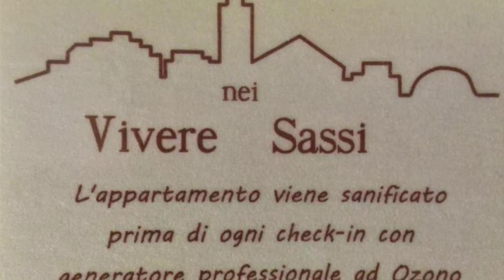Vivere nei Sassi, Matera, Italy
About Property:
You're eligible for a Genius discount at Vivere nei Sassi! To save at this property, all you have to do is sign in.
Vivere nei Sassi is an accommodation located in Matera, 0.6 km from MUSMA Museum and 450 m from Tramontano Castle. The property is 0.4 km from Matera Cathedral.
The holiday home is fitted with 2 bedrooms, a kitchen with a microwave and 2 bathrooms with a bidet.
Church of San Pietro Barisano is 4...
Property Type: Hotel
Address: 10 Via Fiorentini, 75100 Matera, Italy
Searching For
1. Vivere nei Sassi - Matera - Italy
2. Vivere nei Sassi - Matera - Italy Address
3. Vivere nei Sassi - Matera - Italy Rooms
4. Vivere nei Sassi - Matera - Italy Amenities
5. Vivere nei Sassi - Matera - Italy Offers and Deals
Audio Credit:
Track Title: Reasons To Hope
Artist: Reed Mathis